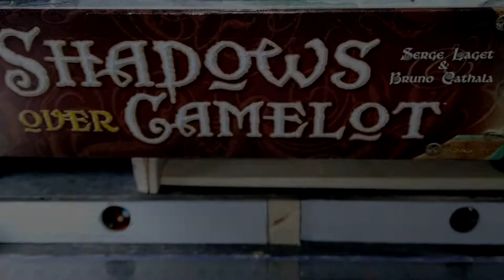Shadows over Camelot - 6 - Sir Tristan - Tabletop Quality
I wanted to try break the combo of T'au videos and wanted to get some progress on the Shadows over Camelot series, but I did not have a lot of time. So I made this compromise, painted to tabletop quality now  and next video do it as best as I can.